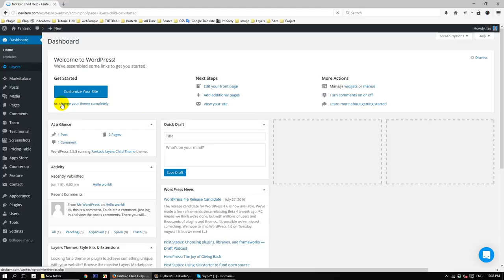Fantasic Online Documentation .